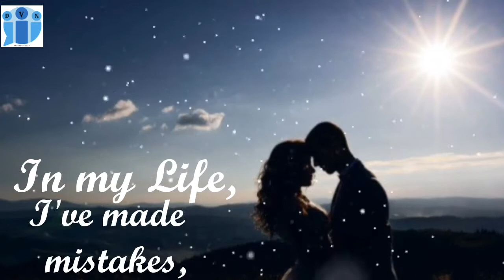In My Life | Motivational whatsapp status video | 30 Second Video | Life quotes